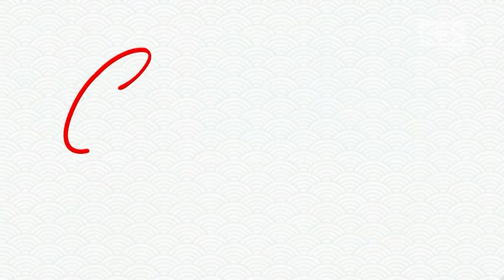Contos Olímpicos #10: Instantes Olímpicos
O jornalista Phelipe Caldas assina uma série de contos relativos às Olimpíadas Tóquio 2020. Os contos são exibidos no Globo Esporte Paraíba e narrados por Kako Marques.